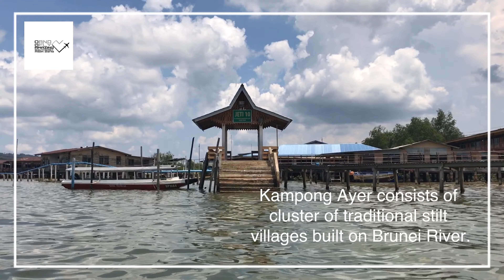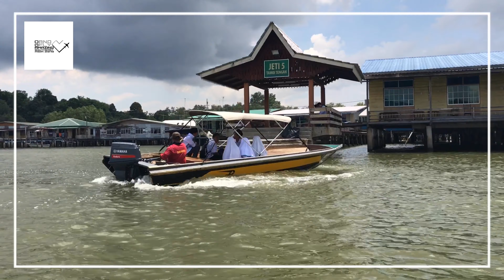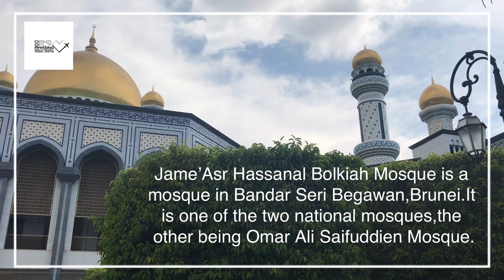Brunei Darussalam - Go And Fly Amazing Southeast Asia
Bandar Seri Begawan is the capital of Brunei, a tiny nation on the island of Borneo. It’s known for the opulent Sultan Omar Ali Saifuddien Mosque, adorned with chandeliers, stained glass and Italian marble, and surrounded by a lagoon. Nearby, the Royal Regalia Building showcases a gold carriage and lavish gifts presented to the sultan. To the northwest is the Jame’Asr Hassanil Bolkiah Mosque, with 29 golden domes.